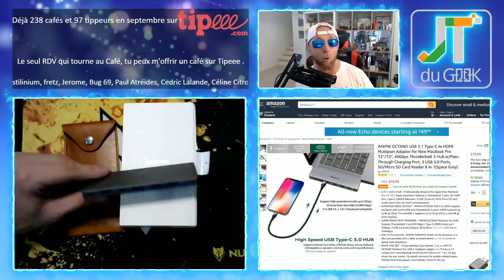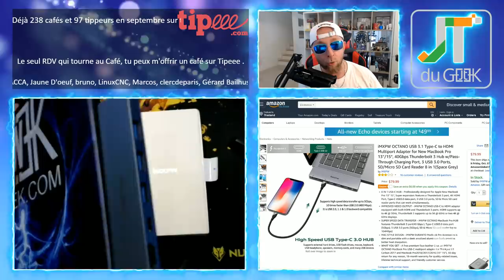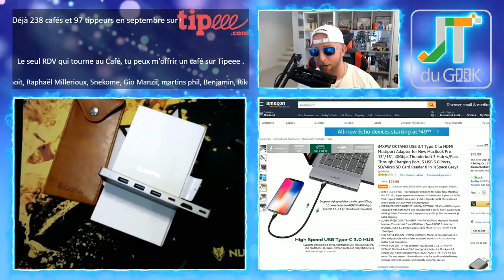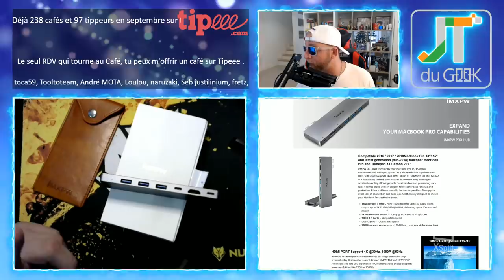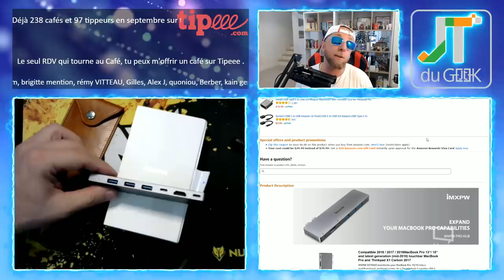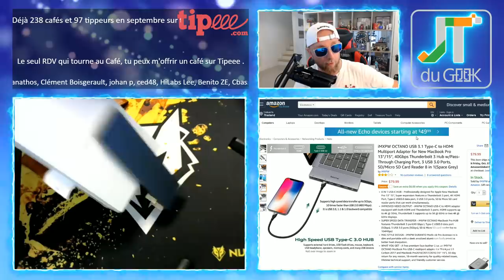Hub 2 USB-C Macbook pro 8 en 1 iMXPW OCTANO USB 3.1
Voila donc l'adaptateur ultime pour ton macbook pro avec ce IMPXPW Octano qui permettra enfin de transformer tes 2 prises USB-C de ton Mac Book pro !

Tu pourras donc charger ton macbook, y brancher un périphérique USB-C, 3 prises USB 3.0, une carte SD , une carte Micro SD et un cable HDMI 4K sur un autre écran !